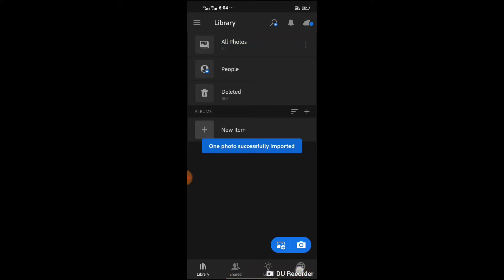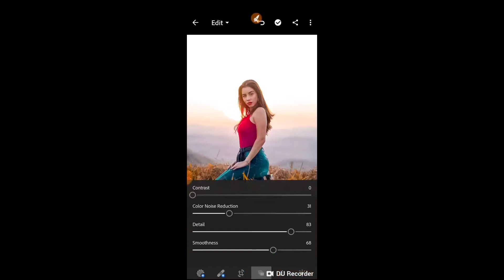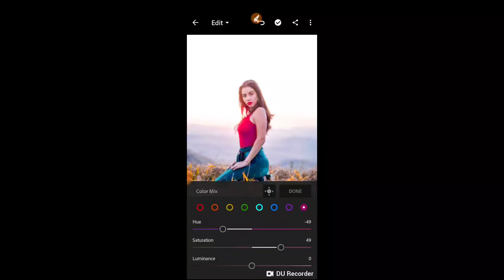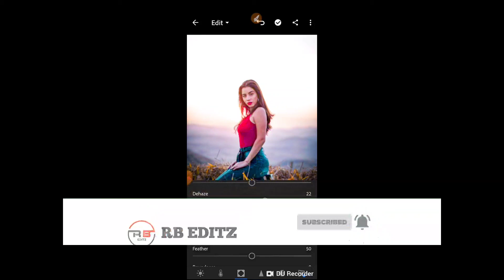Lightroom Amazing photo editing New yellow Tone photo editing snapseed se Lightroom photo editing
👉RB EDITZ 👈